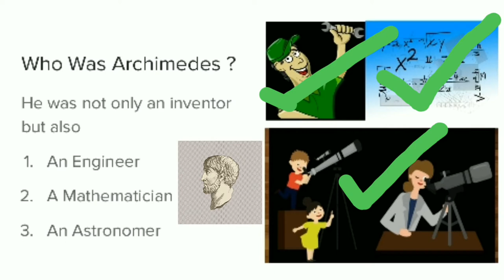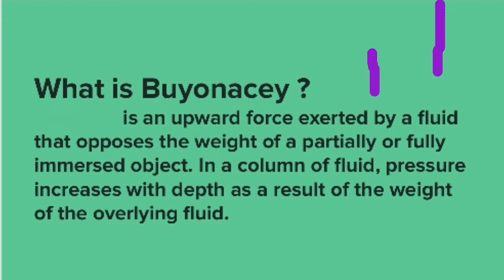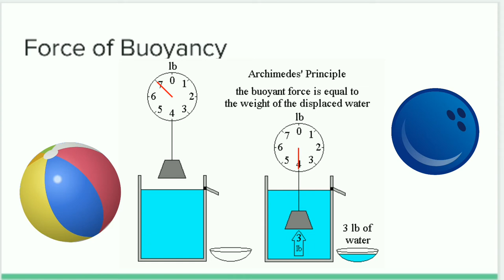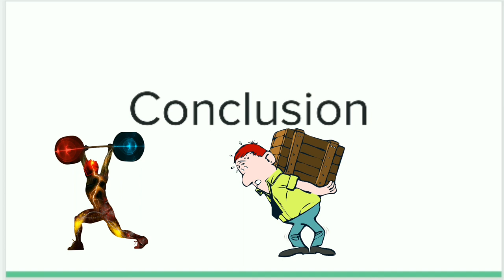Why do we weigh less in Water ? Archimedes Principle, Buoyancy, Essential Physics, Kiran Thakur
In this video we have explained the physics behind the questions "Why do we weigh less in Water"

Also relative to this topic we have described Archimedes Principle . Also we have explained the Buoyancy.

Finally we can say that we have answered those following questions below,
1- why is the weight of a ball less in Water than in air
2- Why dose the weight of rock decrease in water
3- why is it easier to lift someone in the water than on land
4- Why does an object feel lighter in water than in air
5- weight in water vs weight in air
6- How much lighter you are in water
7- How much weight an object lose in water
8- weight of objects in water
9- Archimedes Principle
10- Buoyancy